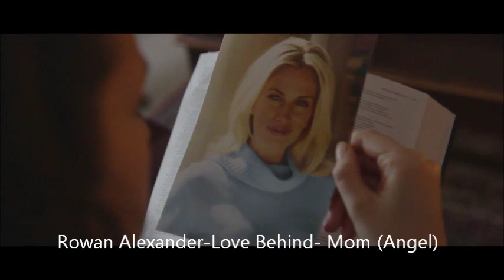Rowan Alexander Theatrical Reel